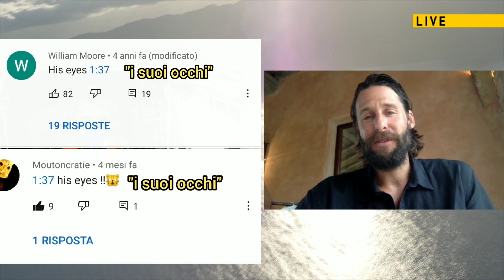UN ROTHSCHILD DECISAMENTE STRANO! DA VEDERE E COMMENTARE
Questo video è preso da una live di un canale!

Non è un video modificato, è stato salvato così come lo potete vedere tramite il link sopra
Ora vorrei che mi diceste la vostra perché io non so più come "non credere" a certe cose! Ok finché si parla di massoneria, illuminati, poteri occulti che fanno riti satanici o altre cose. Ma qui si passa veramente a qualcosa di inspiegabile.